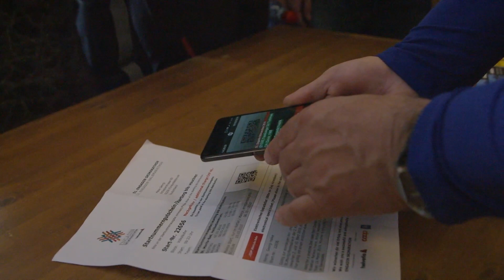𝗨𝗻𝘀𝗲𝗿 𝗢𝗞 & 𝗩𝗼𝗹𝘂𝗻𝘁𝗮𝗿𝗶𝘀 1⃣6⃣0⃣4⃣ Ohne sie geht es nicht - die Startnummer und natürli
𝗨𝗻𝘀𝗲𝗿 𝗢𝗞 & 𝗩𝗼𝗹𝘂𝗻𝘁𝗮𝗿𝗶𝘀
1⃣6⃣0⃣4⃣ Ohne sie geht es nicht - die Startnummer und natürlich die Startnummernausgabe.
Ursi Trepp und Yvonne Jörg verpacken und verteilen mit Hilfe von 35 Voluntaris unsere 16.000 Startnummern.

Am Montag Abend vor dem Marathon-Sonntag werden die Nummern geliefert, am Dienstag Abend sind sie alle verpackt und ab Donnerstag könnt ihr sie im Village abholen.

😮 Verrückt schnell, was?

In loser Folge berichten wir euch in den folgenden Wochen über unser OK und Voluntaris. Vergesst nicht eure rechtzeitige Anmeldung, damit ihr auf sicher eure Startnummer erhaltet.